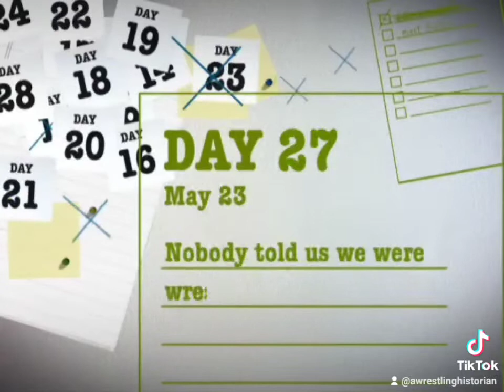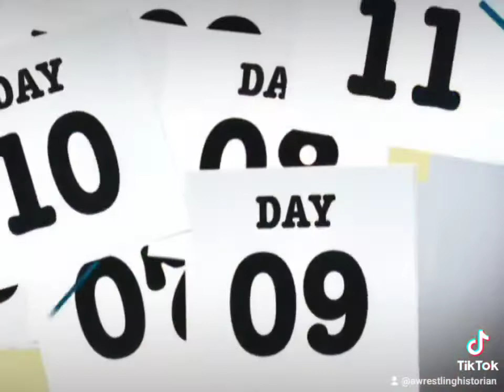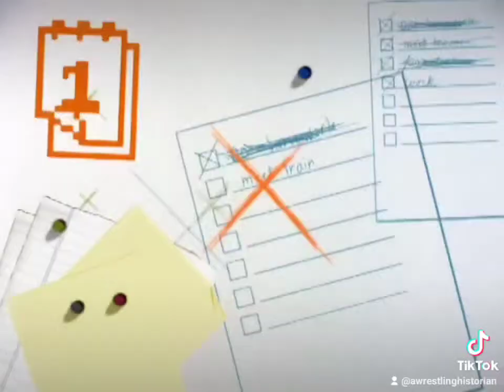TNA on MTV MADE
Inspired by her mother's battle with cancer, fashionista Becca Stoner gets help from pro wrestler AJ Styles to prove that being a tough-as-nails survivor runs in the family.